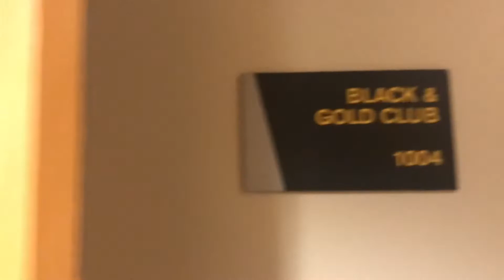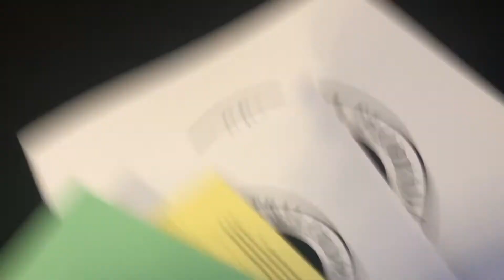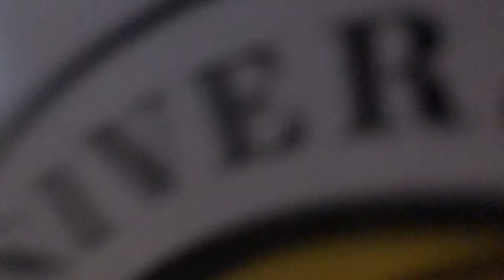UCF College Graduation Vlog 2021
I'm officially a UCF College Graduate!

In this video, I vlog my college graduation day, from morning to (k)night!

I graduated from the University of Central Florida and achieved summa cum laude and was invited into the Black and Gold Club.